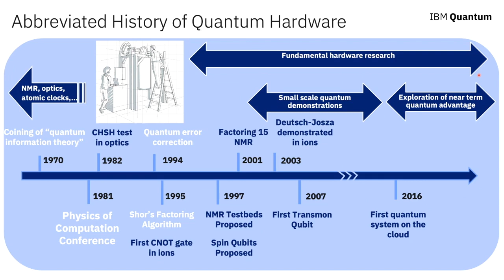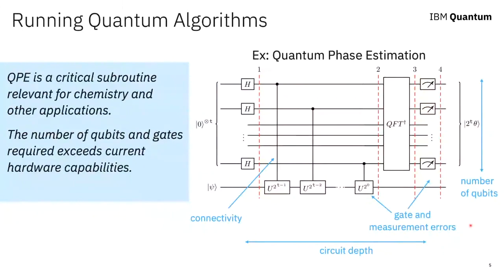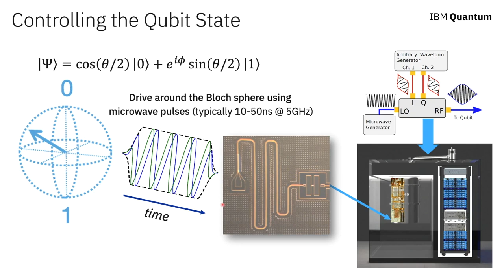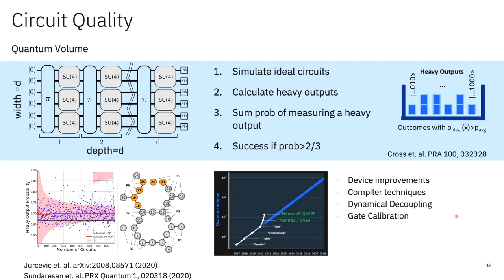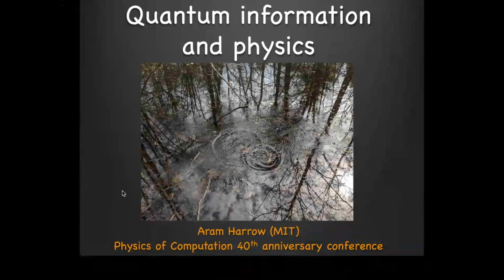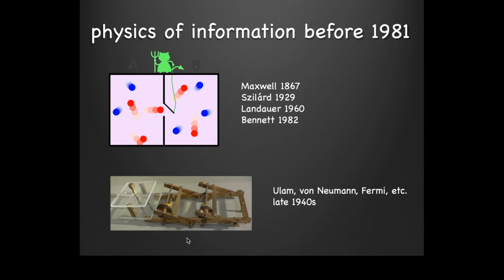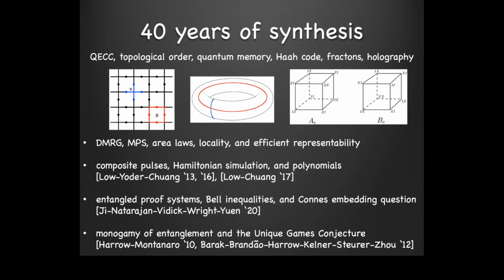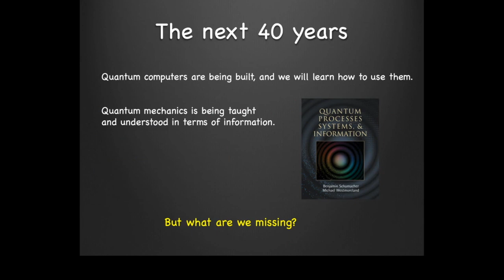Where do we go next? |The Future of Quantum Computing | QC40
QC40 featured submitted talks highlighting recent work in quantum information science.

QC40 was a one-day virtual event that celebrated the 40th anniversary of the Physics of Computation Conference, which was jointly organized by MIT and IBM and held in the Endicott House on the MIT campus in 1981.

We consider this conference a defining moment in the history of quantum computation. At QC40, we looked at how quantum computing has changed over the past 40 years, with a panel discussion and keynote addresses by attendees from the original conference and pioneers in the field.